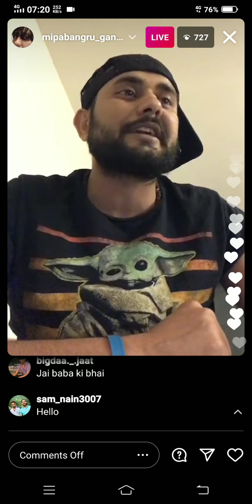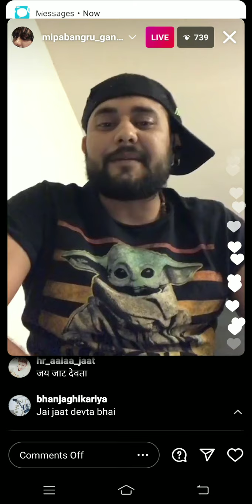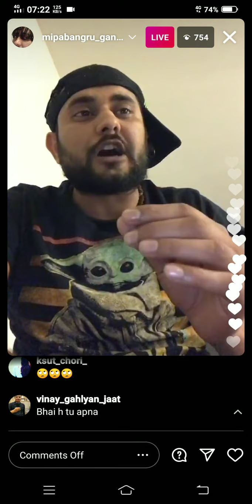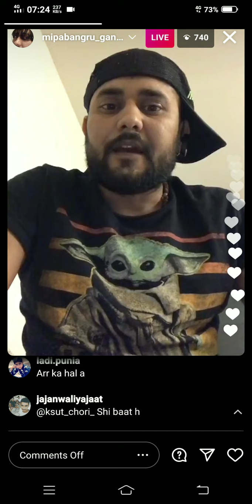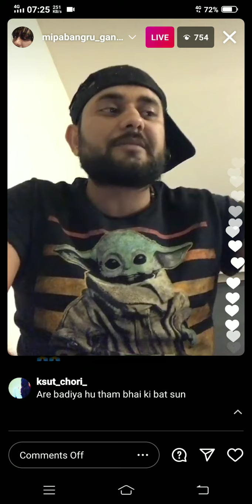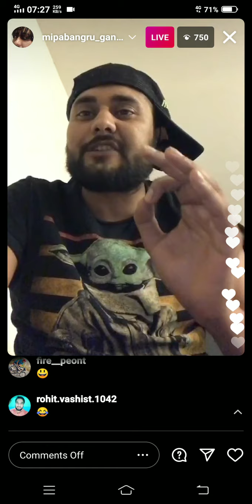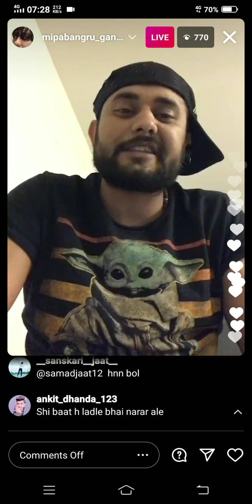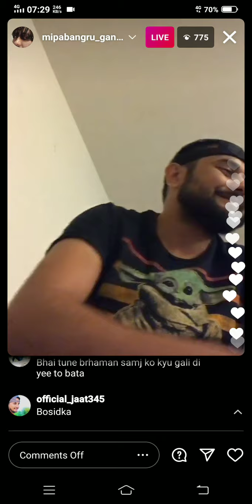Mipa Bhangru Latest Live Video 21/11/2020||mipa gangster reply bheem samaj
mipa gangsternarar
mipa gangsternarar
mipa gangsternarar
mipa gangsternarar
mipa gangsternarar
mipa gangsternarar
mipa gangsternarar
mipa gangsternarar
mipa gangsternarar
mipa gangsternarar
mipa gangsternarar
mipa gangsternarar
mipa gangsternarar
mipa gangsternarar
mipa gangsternarar
mipa gangsternarar
mipa gangsternarar
mipa gangsternarar
mipa gangsternarar
mipa gangsternarar
mipa gangsternarar
mipa gangsternarar
mipa gangsternarar
mipa gangsternarar
mipa gangsternarar
mipa gangsternarar
mipa gangsternarar
mipa gangsternarar
mipa gangsternarar
mipa gangsternarar
mipa gangsternarar
mipa gangsternarar
mipa gangsternarar
mipa gangsternarar
mipa gangsternarar
mipa gangsternarar
mipa gangsternarar
mipa gangsternarar
mipa gangsternarar
mipa gangsternarar
mipa gangsternarar
mipa gangsternarar
mipa gangsternarar
mipa gangsternarar
mipa gangsternarar
mipa gangsternarar
mipa gangsternarar
mipa gangsternarar
mipa gangsternarar
mipa gangsternarar
mipa gangsternarar

mipa gangsternarar
mipa gangsternarar
mipa gangsternarar
mipa gangsternarar
mipa gangsternarar
mipa gangsternarar